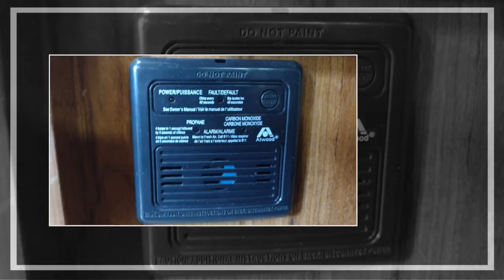2015 Starcraft Ar-One 15RB Copleys RV Hobe Sound 33455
2015 Starcraft Ar-One 15RB Copleys RV Hobe Sound 33455
COPLEY'S RV
Sunday Closed
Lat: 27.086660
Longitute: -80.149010